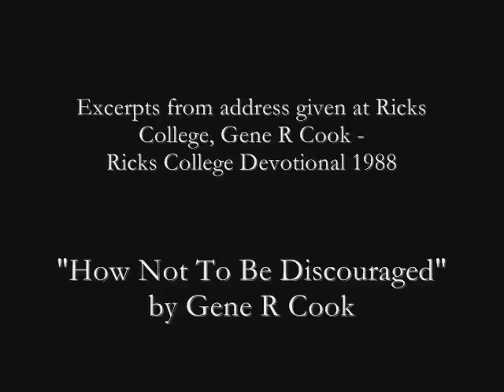Gene R Cook - How Not To Be Discouraged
Excerpts from address given at Ricks College, Ricks College Devotional 1988